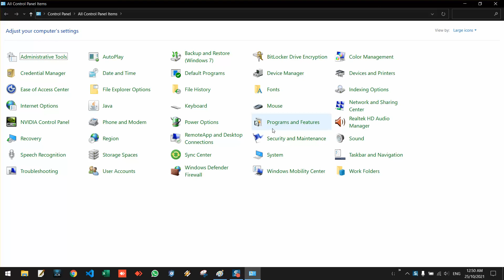Printer Errors (windows cannot connect to the printer (0x0000011b))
windows cannot connect to the printer
 Windows couldn't connect to the printer. Check the printer name and try again.
 If this is a network printer, make sure that the printer is turned on, and the printer address is correct.
Operation could not be completed (error 0x00000709). Double click the printer name and make sure that the printer is connected to the network.
0x0000011b